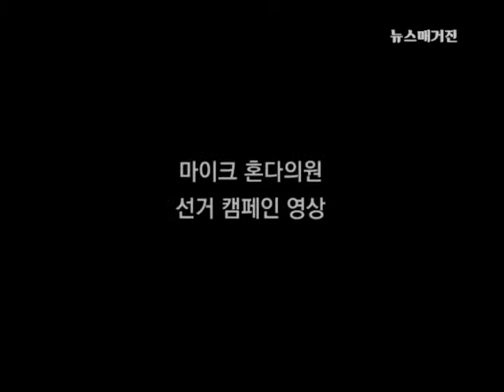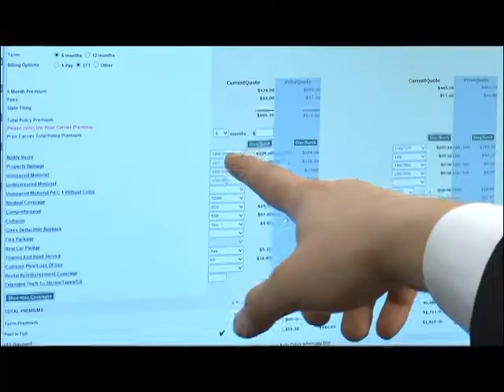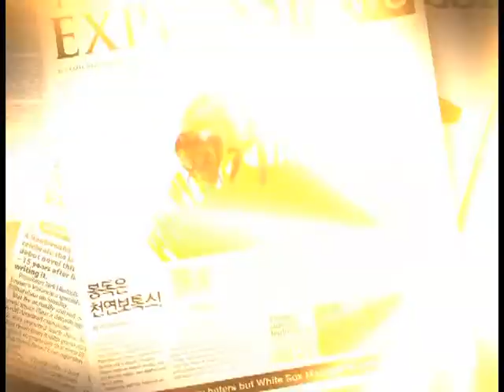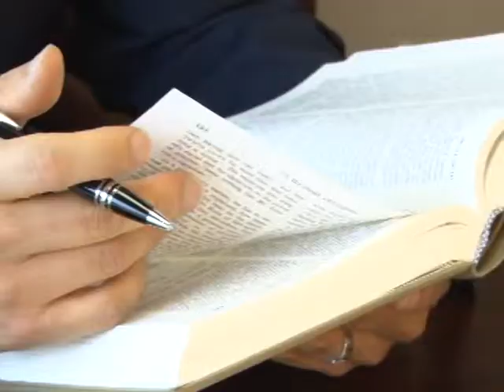뉴스매거진 시카고 - 2014년 5월 30일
'위안부 결의안' 마이크 혼다 연방하원의원 / 법률포커스 - 소수계 우대정잭